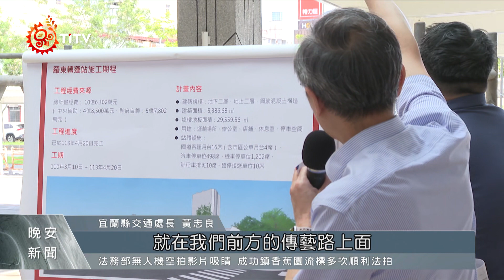新羅東轉運站完工驗收 預定九月上旬啟用｜每日熱點新聞｜原住民族電視台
肩負宜蘭溪南地區國道客運跟市區客運轉運樞紐的 羅東轉運站，啟用至今已經走過12個年頭、每年服務多達500萬旅次，已完成階段性任務；而為了提供民眾以及遊客 更舒適的轉乘空間，宜蘭縣政府攜手中央，打造更寬廣舒適的轉運站，預計今年9月 啟用營運。